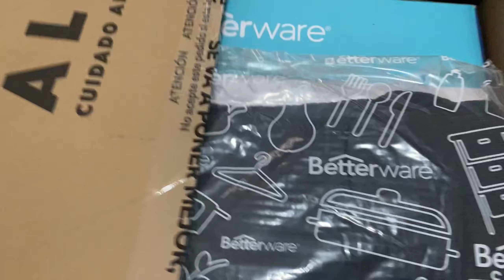Quitamos Decoración de otoño🍁//Navidad en betterware 🎄